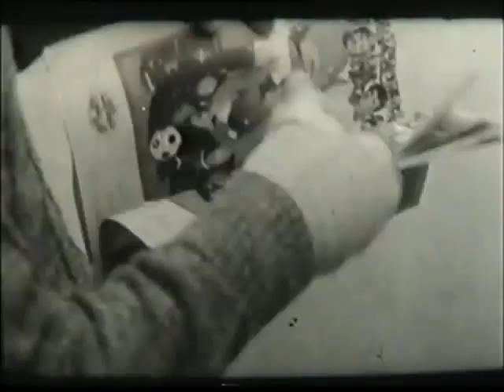⁧⁧⁧⁧⁧فیلم قدیمی؛ زرخرید | ۱۳۵۷|⁧ منوچهر وثوق | کیفیت اچ دی و کاملا بدون سانسور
جهت اطلاع از جدیدترین ویدئو ها و تماشای ویدئوهای بیشتر لطفا با کلیک روی گزینه سابسکرایب و زنگوله، عضو کانال سینمارنگی شوید:

کانال سینمارنگی: آرشیو فیلم قدیمی ایرانی ، فیلم هندی دوبله فارسی ، آهنگ قدیمی ایرانی ، فیلم ایرانی قدیمی ، دوبله فارسی هندی ، فیلم سینمایی هندی دوبله فارسی ، فلم هندی دوبله فارسی، رقص و آواز، سلمان خان، جمیله ، رضا بیک ایمانوردی

Cinemarangi channel: Archive of old Iranian movies, Hindi dubbed Persian movies, old Iranian songs, old Iranian movies, Persian Hindi dubbing, Persian dubbed Hindi movies, Persian dubbed Hindi movies, dancing and singing, Salman Khan, Jamila, Reza Beik Imanordi, classic belly dance music

⁧ زرخرید ( ۱۳۵۷ )

⁧‫كارگردان :   رضا صفایی
⁧تهیه‌کننده :  رضا صفایی
⁧نويسنده :   رضا صفایی
⁧موسیقی : روبیک منصوری
⁧سال :  ۱۳۵۷
⁧مدت زمان : ۹۷ دقیقه
⁧زبان : فارسی

⁧‫خلاصه داستان : «بهزاد» که در چنگال اعتیاد اراده خود را از دست داده، وارد یک گروه تبهکار شده و به زودی همکارانش را لو می‌دهد. او در همین زمان با دختری به نام سوسن آشنا شده و صاحب پسری به نام بهروز می‌شود. چندی بعد همکاران قدیمی برایش توطئه می‌چینند و روانه زندانش می‌کنند.
سال‌ها بعد بهروز در دام باند می‌افتد. اما بهزاد که از زندان آزاد شده، با عملیاتی به موقع، باعث گرفتاری اعضای باند و نجات بهروز می‌شود.

⁧بازیگران:

⁧• منوچهر وثوق
⁧• جوانه جلیلوند
⁧• بهروز شاهین فر
⁧• منوچهر والی‌زاده
⁧• علی میری
⁧• رعنا صفوی
⁧• محمود لطفی
⁧• علی‌اکبر طوفان‌پناه
⁧• ملیحه نصیری
⁧• جواد گلپایگانی
Zarakhrid (1357)

Director: Reza Safai
Producer: Reza Safai
Author: Reza Safai

Actors:

• Manouchehr Vossough
• Behrouz Shahin Far
• Manouchehr Valizadeh
• Ali Miri

⁧ویدئوهای این کانال شامل: فیلمهای قدیمی ایران, فیلم قدیمی ایران, فیلم قدیمی, صحنه دار, صحنه دارترین فیلم ایرانی قدیمی, صحنه دارترین فیلم ایرانی قدیمی, آهنگ, آهنگ قدیمی, موسیقی فیلم, آهنگ قدیمی شاد, آهنگ قدیمی ایرانی، هنر, موسیقی, هنر موسیقی, قبل از انقلاب, قدیمی, رقص فیلم, موزیک, موزیک فیلم, موزیک فیلم قدیمی, رقص فیلمهای قدیمی ایران, رقص فیلمهای قدیمی ایران, رقص